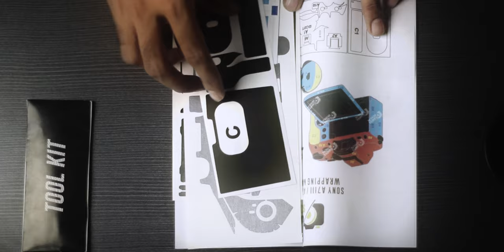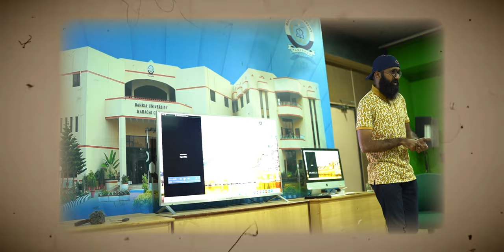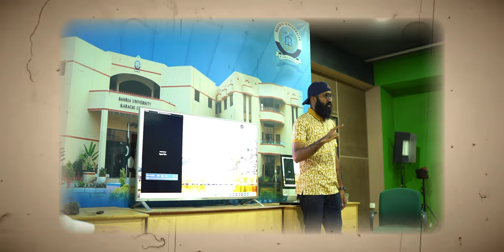Aik Artist Ki Zindagi | VLOG